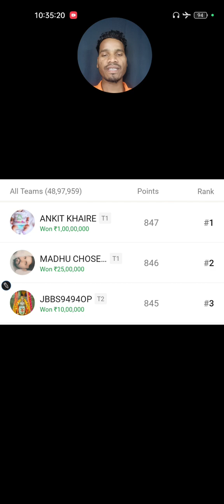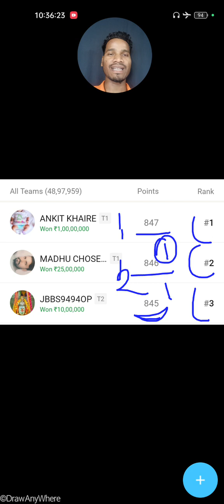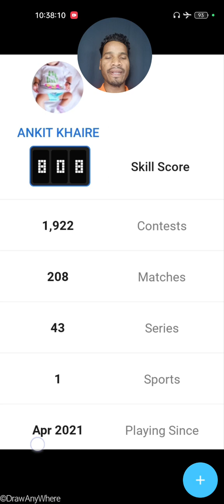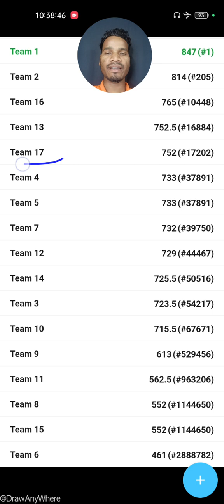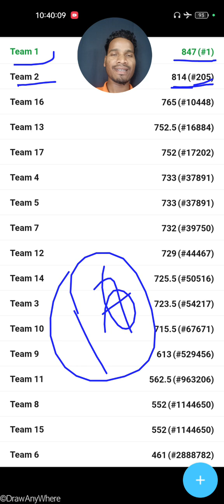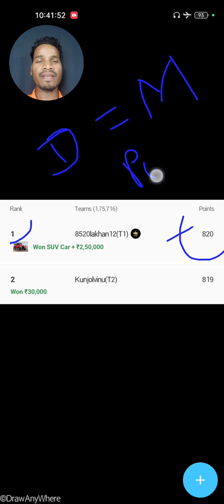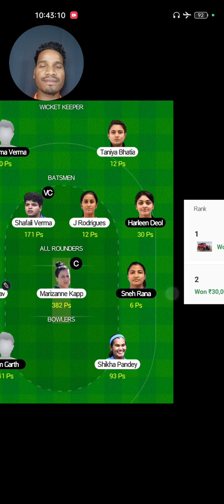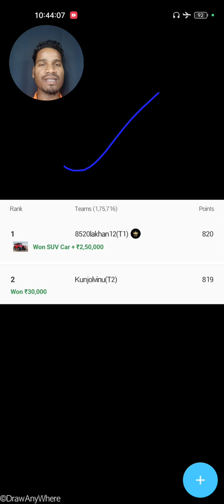11 Mar 2023 / 1 करोड़ (₹1,00,00,000) 🤑 & Thar 🚘 Winners 🥇🏆 / Dream11 & My11circle / WPL- 09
11 Mar 2023 / 1 करोड़ (₹1,00,00,000) 🤑 & Thar 🚘 Winners 🥇🏆 / Dream11 & My11circle / WPL- 09

TATA Women's Premier League 2023

Dream11 Winners
My11circle Winners

Congratulations 💐👏

1.
 2. Use my invite code ALEXD87XY

2. Use my invite code: ALEX4095